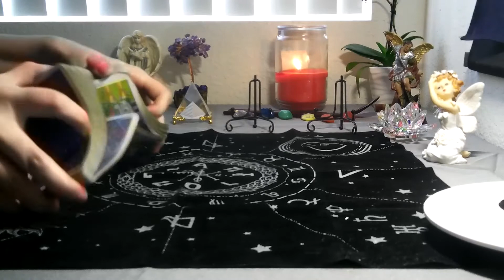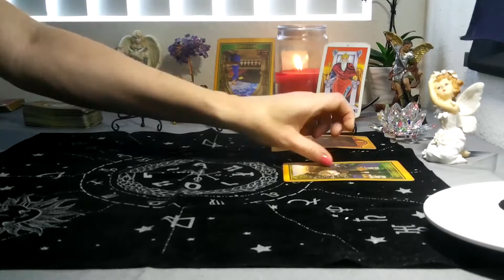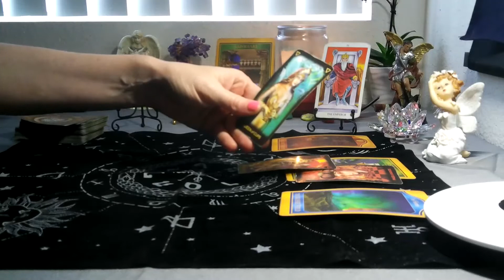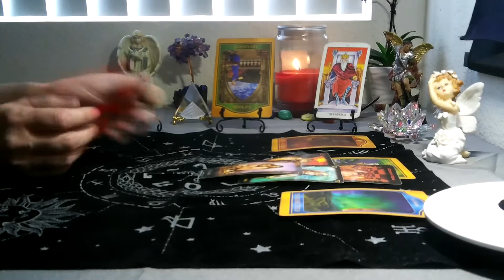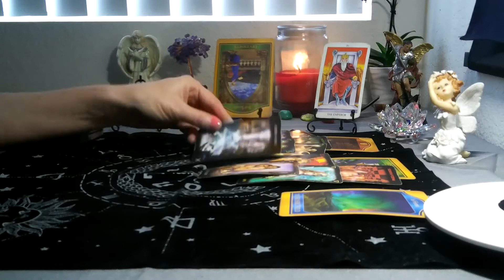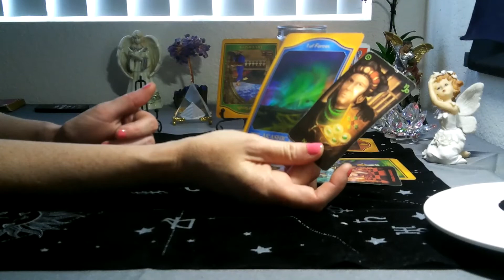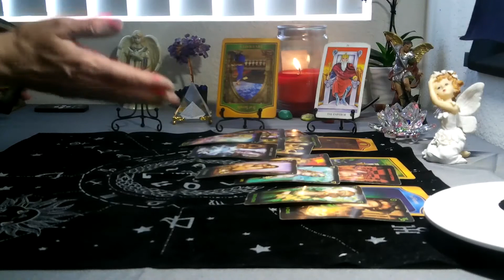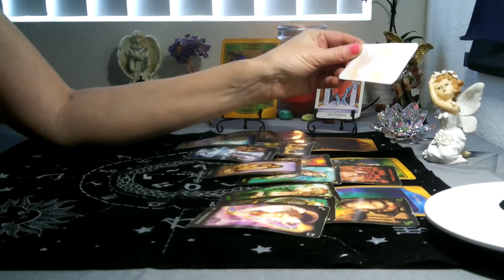CAPRICORN/ AQUARIUS CUSP- OCTOBER 2021 (17TH- 22ND) ~ RAPID CHANGE COMING! YOU ARE THE EMPEROR!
*3 card spread reading for $15  FOR  1 question ..